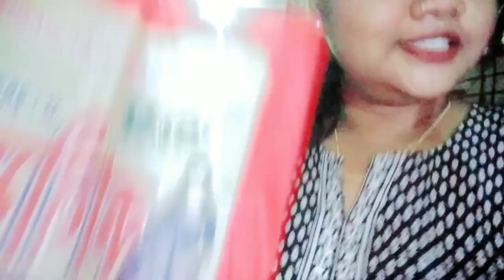লক্ষ্মীপুজোর আগের দিনের প্রস্তুতি পর্ব☺️@SonaVlog1722#pujo_vlog#lokkhi puja#pujoshopping#puja#পুজোপূজা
লক্ষ্মীপুজোর আগের দিনের প্রস্তুতি পর্ব 😊